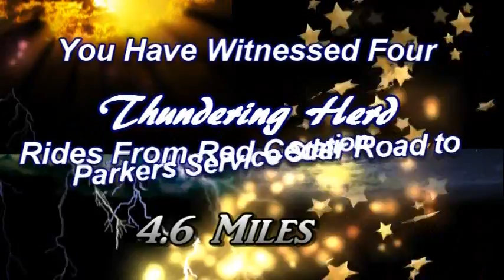Remake: Compare 4 Days of the Thundering Herd. ACTION, ACTION, ACTION.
From Red Cedar Road to Parker's Service Station, the Thundering Herd this route. You will see the action packed ride the Herd make on 4 different days. ACTION, ACTION, ACTION.